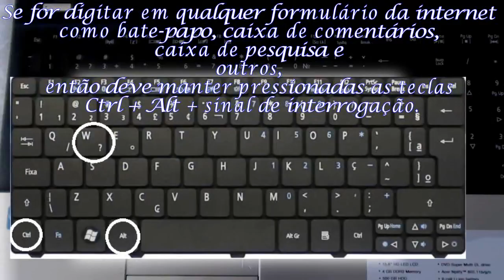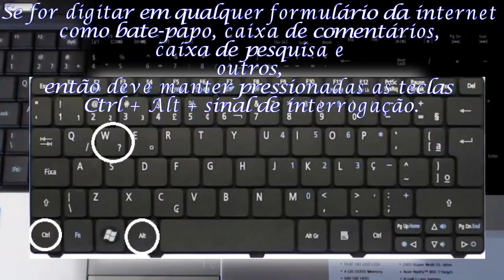Como digitar sinal de interrogação no notebook Acer Aspire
Também serve para notebook Samsung. Saiba como digitar o sinal de interrogação no teclado do notebook Acer Aspire. Ajude o Canal!

Vale a mesma dica para os sinais  º, ª  e / .